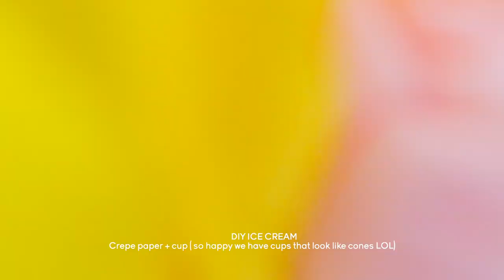RECREATING BLACKPINK's OUTFIT + PHOTOSHOOT (ICE CREAM W/ SELENA GOMEZ)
We super love blackpink so we decided to recreate the new music video (ICE CREAM W/ SELENA GOMEZ) hope you guys enjoy this video! Xoxo